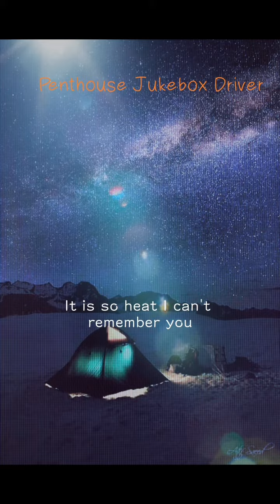Penthouse jukeboxdriver bar 心斎橋 花火 カクテル